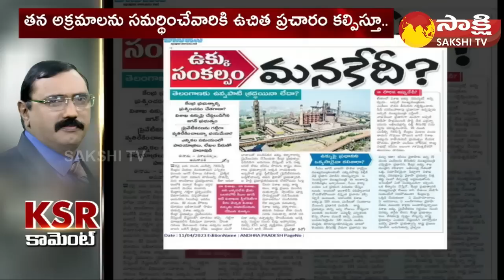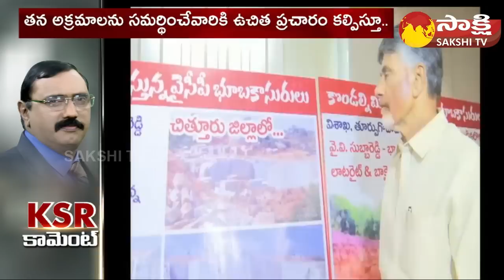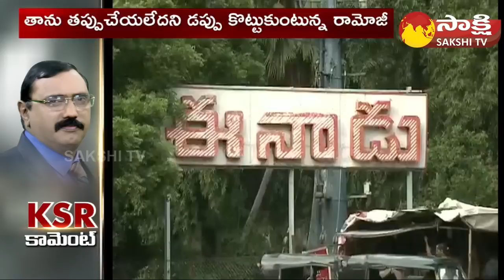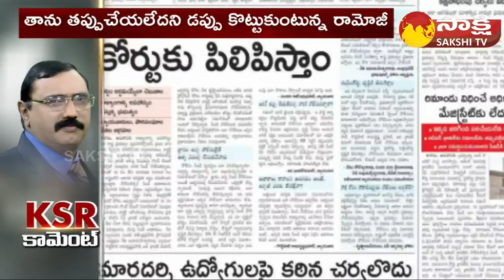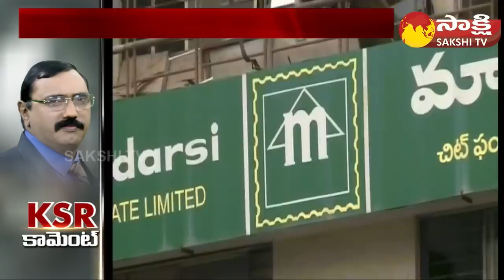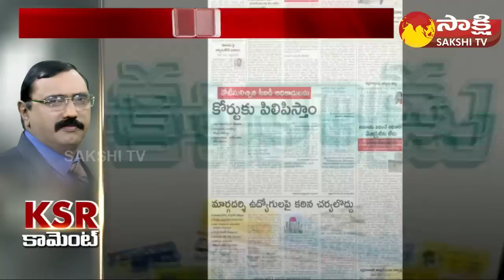Free Publicity to Ramoji Rao Supporters in Eenadu Paper over Margadarsi Scam | KSR Comment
Free Publicity to Ramoji Rao Supporters in Eenadu Paper over Margadarsi Scam | KSR Comment | Kommineni Srinivasa Rao | @SakshiTV ​